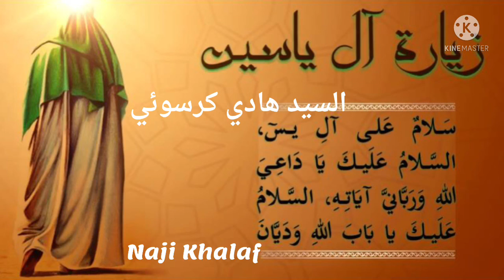زيارة آل ياسين السيد هادي كرسوئي -- Ziyarat Ale Yasin Sayed Hadi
زيارة آل ياسين بصوت السيد هادي كرسوئي
الدعاء بعد الزيارة :
( اللهم إني أسألك أن تصلي على محمد نبي رحمتك ، وكلمة نورك ، وأن تملأ قلبي نور اليقين ، وصدري نور الايمان ، وفكري نور النيات ، وعزمي نور العلم وقوتي نور العمل ، ولساني نور الصدق ، وديني نور البصائر من عندك ، وبصري نور الضياء ، وسمعي نور الحكمة ، ومودتي نور الموالاة لمحمد وآله عليهم السلام حتى ألقاك وقد وفيت بعهدك وميثاقك فتسعني رحمتك يا ولي يا حميد .
اللهم صل على محمد حجتك في أرضك ، وخليفتك في بلادك ، والداعي إلى سبيلك والقائم بقسطك ، والثائر بأمرك، ولي المؤمنين ، وبوار الكافرين ، ومجلي الظلمة ومنير الحق ، والناطق بالحكمة والصدق ، وكلمتك التامة في أرضك ، المرتقب الخائف والولي الناصح ، سفينة النجاة ، وعلم الهدى، ونور أبصار الورى ، وخير من تقمص وارتدى ، ومجلي الغماء، الذي يملأ الأرض عدلا وقسطا كما ملئت ظلما وجورا إنك على كل شئ قدير .
اللهم صل على وليك وابن أوليائك ، الذين فرضت طاعتهم ، وأوجبت حقهم وأذهبت عنهم الرجس وطهرتهم تطهيرا .
اللهم انصره وانتصر به لدينك ، وانصر به أولياءك وأولياءه ، وشيعته وأنصاره واجعلنا منهم ، اللهم أعذه من شر كل باغ وطاغ ، ومن شر جميع خلقك ، واحفظه من بين يديه ومن خلفه ، وعن يمينه وعن شماله ، واحرسه وامنعه من أن يوصل إليه بسوء ، واحفظ فيه رسولك وآل رسولك ، وأظهر به العدل وأيده بالنصر ، وانصر ناصريه ، واخذل خاذليه ، وأقسم به جبابرة الكفر ، واقتل به الكفار والمنافقين وجميع الملحدين حيث كانوا من مشارق الأرض ومغاربها ، برها وبحرها، واملا به الأرض عدلا وأظهر به دين نبيك صلى الله عليه وآله ، واجعلني اللهم من أنصاره وأعوانه وأتباعه وشيعته وأرني في آل محمد عليهم السلام ما يأملون ، وفي عدوهم ما يحذرون ، إله الحق آمين يا ذا الجلال والاكرام يا أرحم الراحمين ) .
زيارة الامام
Ziyarat Ale Yasin
Zeyrat Ale Yasin
Ziarat Ale Yasin
Ziyarat Imam Al Mahdi Sayed Hadi
Ziyarat Imam Al Hujja Sayed Hadi
Ziyarat Ale Yasin Sayed Hadi